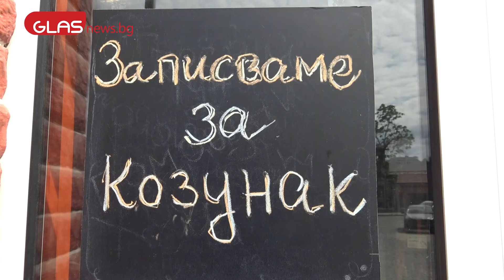Майстор на козунаци заразя Маями, за да работи в Пловдив